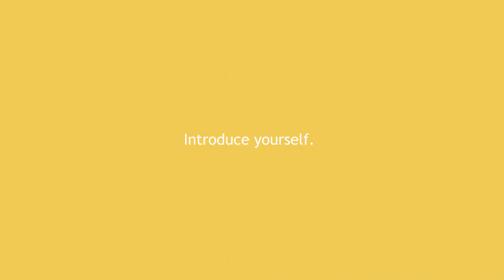Valentina Gandin (UNIPD) for Training Academy I-CON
Training Academy I-CON: 20, 21, 22 March 2018

UNIS&F hosts the Training Academy in Treviso of the I-CON Community project. Three days dedicated to the food innovation sector where the aspects will be examined in depth
related to mechatronics, food packaging and safety.

Euroisa is partner of the I-CON project, for the development of food sector innovation in Central Europe.

The project aims to improve the innovative and entrepreneurial skills in the agri-food sector of a vast area of Europe that goes from the Adriatic Sea to the Baltic Sea. This sector has been defined as the one with the greatest potential, capable of generating many socioeconomic effects in the areas of Central Europe. For this reason, the activities are focused on the search for solutions to improve skills in the food sector, through an intersectoral cooperation between mechatronics (process technology), biotechnology (food safety) and food design (packaging).